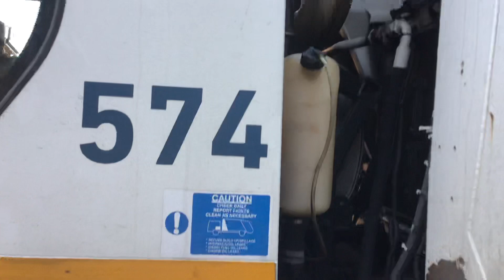Green Waste bin men emptying bins in Bournemouth